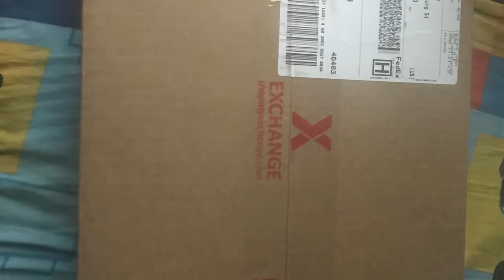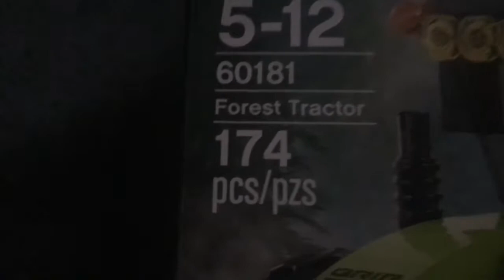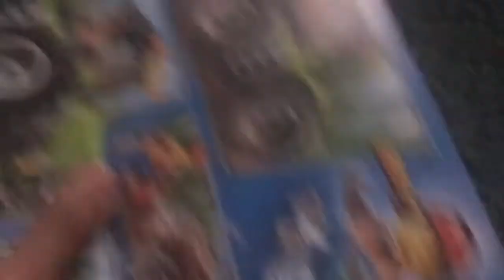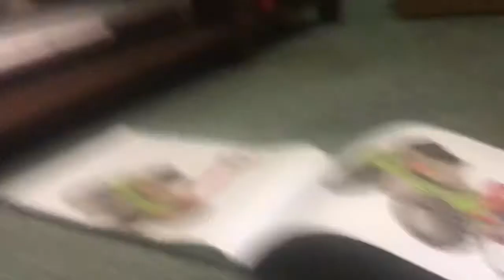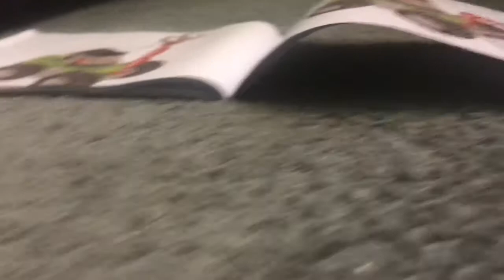Package for me